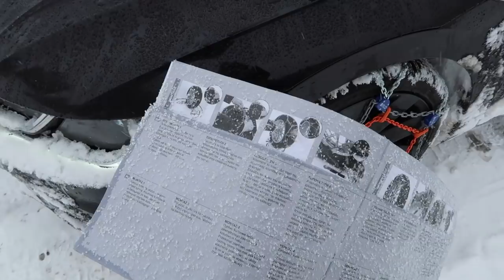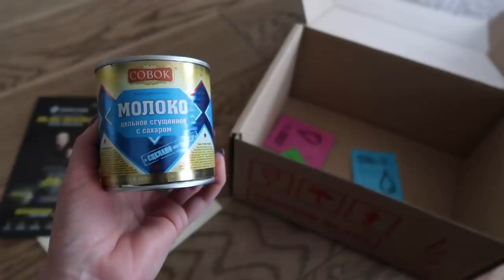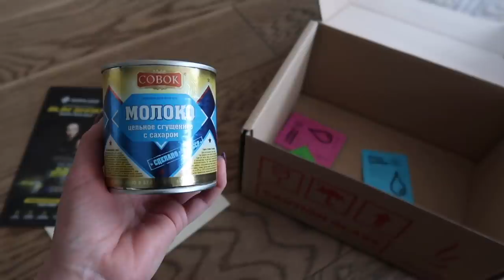ВЛОГ: ПОКУПКИ ДЛЯ ДОМА JYSK, La Redoute, Ikea , РАСПАКОВКА, СЮРПРИЗ, ПРИМЕРКА, НАШИ ПРИКЛЮЧЕНИЯ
НАХОДКИ ДЛЯ ДОМА:

📌Код 3677 предоставляет дополнительную скидку -3% на весь заказ La Redoute. Не действует на товары с надписью "финальная цена", суммируется со скидками:

Часть вещей была подарена брендами, как озвучено в видео.

xoxo
Osia